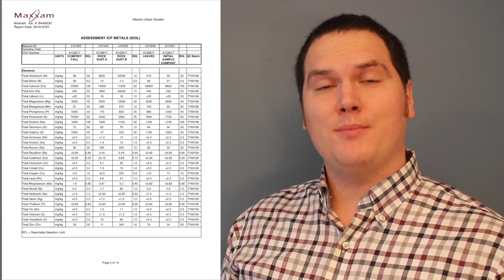Organic Fertilizer and NPK what it is and how to calculate it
On todays episode we are going to talk about Organic Fertilizers and what and how to calculate NPK.

According to Colorado State University an organic fertilizer refers to a soil amendment derived from natural sources that guarantees, at least, the minimum percentages of nitrogen, phosphate, and potash.  Examples include plant and animal by-products, rock powders, seaweed, inoculants, and conditioners.

By definition these products have to guarantee at least a known amount of Nitrogen Phosphorus and Potassium or NPK

So what is NPK?  NPK refers to the percent weight of that Nitrogen Phosphorus and Potassium makeup of the material in question. Generally the industry standard is to consider include the entire weight of the organic molecule as a part of this weight.  Using Nitrate as an example the % weight includes the Nitrogen and three Oxygen atoms that make up N03

Nitrogen is available in three forms.  Ammonia, Nitrate and Nitrite. NH3 NO3 and NO2
Phosphorus is most commonly found in P2O5 and Potassium in K2O.

So if you have results that represent the elemental numbers such as the lab results we have been presenting recently you will have to convert them to generate your NPK numbers so that you can compare then.

The first step to do this is to figure what percent the N P and K make up of their organic forms.

This is done using the atomic weight of the element in questions.  The atomic weight generally represents the weight of the individual of each atom.  Each atom on the periodic table has a different weight.

Meaning for K2O there is one oxygen and two potassium atoms to total weight of K2O is:

Total weight: (39.10*2) + 16 = 94.2

In order to figure out what % the nitrogen is simply divide potassiums combine atomic weight by the total combine weight.
Present weight of Potassium (78.2/94.2)*100 = 83.01%

The root equation here is K = 0.8301 x K2O

So to convert out K number to get the K2O we are seeking you divide our result by 0.8301

K = 0.8301 x K2O

K2O = K / 0.8301

And then divide by 10,000 to convert mg/kg (ppm) to percent (parts per 100)

Mg/kg / 10,000 = %

our final conversion of potassium:

(20000/.8301)/10000= 2.41

This represents our K number in NPK.

So as many of you know one of my goals this year is to test my own garden practices to see if the science holds true.  In order to do this I have already presented the analysis of fall leaves and I have sent samples of coffee grounds, coffee, and comfrey to Maxxam analytics for assessment.

Over the next few weeks Ill be presenting these results for coffee grounds, coffee and comfrey to see if the results support my garden practices.

Ill be putting all of the results video in the Testing Garden Assumptions Playlist.

Some of my favorite childhood memories are of gardening with my parents and brothers. This channel is about low cost organic urban gardening in zone 3. I am by no means an expert gardener however I love to share my experiments and journey garden year round.  Have a great day!